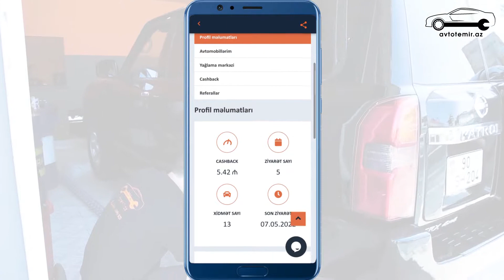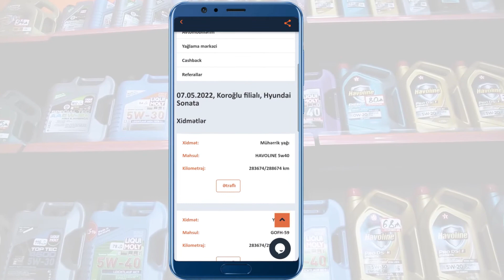Avtotemir.az mobil tətbiqinin istifadə qaydası ❗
Qeyd: Avotemir.az mobil tətbiqindən istifadə edərək siz  Avtotemir.az Yağlama Mərkəzlərində yağdəyişmə zamanı BONUS qazana bilərsiniz.